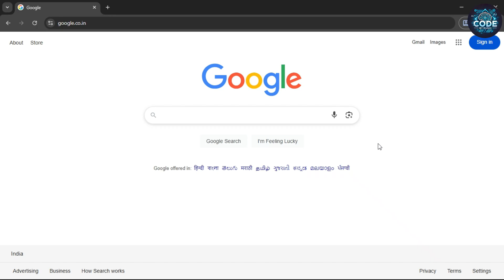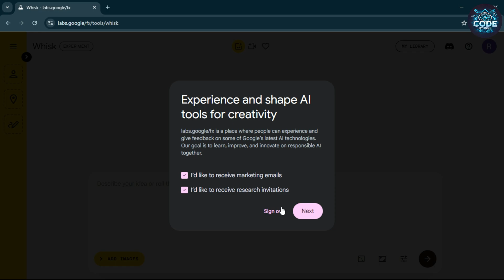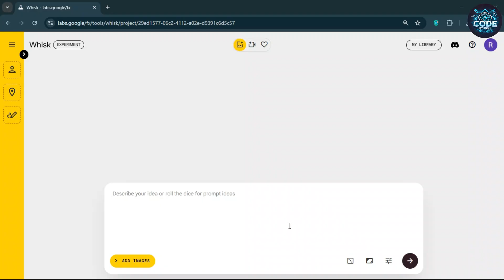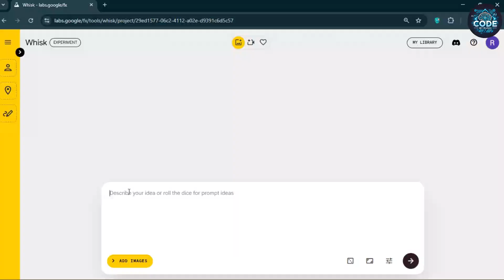100% FREE Unlimited AI Image Generator – Create Viral Images in Seconds | CodeByRushi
100% FREE Unlimited AI Image Generator – Create Viral Images in Seconds | CodeByRushi

🚀 Create Unlimited AI Images – Absolutely FREE!
This mind-blowing AI tool lets you generate realistic photos, anime art, brand logos, vector illustrations, and much more in just seconds — without any cost, watermark, or login required!

Whether you're a content creator, marketer, designer, or beginner, this tool is your all-in-one solution for turning ideas into stunning visuals instantly.
Perfect for YouTube thumbnails, Instagram posts, websites, and more.

🎨 What You’ll Learn in This Video:
✅ How to access and use the free AI image generator
✅ Real-time image creation demo
✅ Tips to create viral content using AI
✅ Different image styles – Realistic, Anime, Cartoon, Logo, 3D & Vector
✅ How to create high-quality content without spending a single rupee